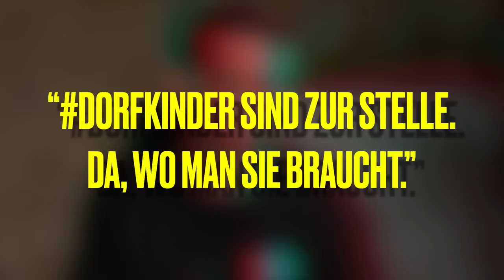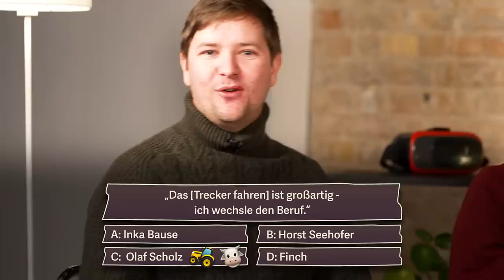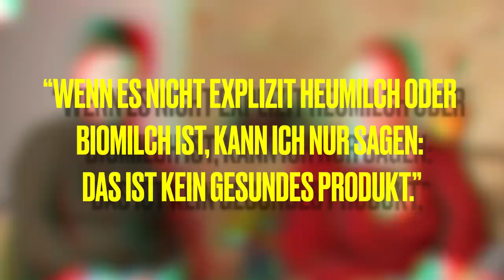Acker vs. Kuhstall: Wer weiß es (besser)? mit Quiz von @worldwidewohnzimmer I Hundert Hektar Heimat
Es geht um ALLES 👀 Wer gewinnt das Bauern-Duell: Team Acker 🚜 oder Team Kuhstall 🐮?

Wer weiß es (besser) und kennt sich richtig gut aus in der Landwirtschaft? Was steckt hinter dem verpixelten Bild? In zwei Teams treten Michel, Josi, Ronja und Philipp gegeneinander an. Und es geht um die Wurst… äh die Kartoffel 🥔

Das Team, das die meisten Kartoffeln sammelt, gewinnt am Ende den goldenen Traktor-Pokal 🏆 Lust auf ein Game? Ratet mit der ultimativen Landwirtschafts-Quizshow. Lasst die Spiele beginnen – oder wie Ronja immer so schön sagt: LET’S FETZ!

*Sky Dumont und Hannes Jaenicke haben in der Talk-Show 3nach9 falsche und stark verallgemeinernde Aussagen getätigt. Dies hatte zur Folge, dass ein ganzer Berufsstand unter Generalverdacht geriet und sich viele Landwirte und Landwirtinnen stark angegriffen gefühlt haben. Sky du Mont ruderte zurück und entschuldigte sich ein paar Tage später. Auch Radio Bremen bat jetzt öffentlich um Entschuldigung, kein rechtzeitiges Fact-Checking während der Sendung betrieben zu haben. Mehr Infos und Hintergrund gibts hier:

🎬 Videotipp: Schaut doch mal das Video “Was ist das?” von von unseren funk-Kollegen World Wide Wohnzimmer rein

Willkommen bei Hundert Hektar Heimat! Jeden Donnerstag um 15 Uhr gibt es auf unserem Kanal neue Videos zum Dorfleben und der Landwirtschaft. Eure Landwirt:innen Josi, Michel, Philipp und Ronja nehmen euch jede Woche mit auf den Acker, in den Stall oder zur nächsten Party und quatschen dabei über alles, was sie umtreibt – von Ernte-Fails bis Mofarennen.

Ein Film von: Mira Müller, Jonathan Wirtz
Kamera: Pablo Gollmer Hidalgo, Max Grilec
Ton: Alexander Schulze
Schnitt: Michael Goder, Kristin Scherlitz-Hofmann
Redaktion: MDR / funk

DRIVE beta
Leitung: Sandra Delasauce
C.v.D.: Yann Thönnessen
Produktion: Florian Fimpel, Franzi Frahm, Franzi Panne
Mediaproducing: Valentina Beltrame, Vicky Janke
Executive Producer: Johannes Middelbeck, Hannes Jakobsen

Mehr von Hundert Hektar Heimat? Jeden Donnerstag auf diesem Kanal.

Wir sind Teil von funk. Schaut da mal rein